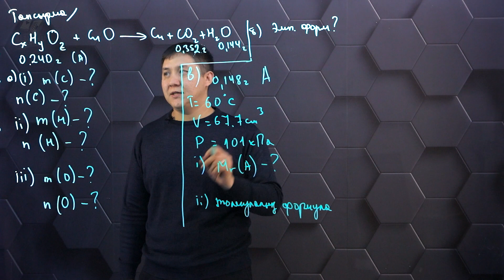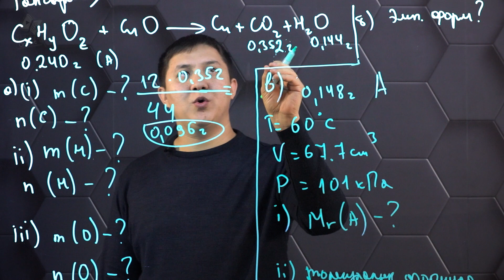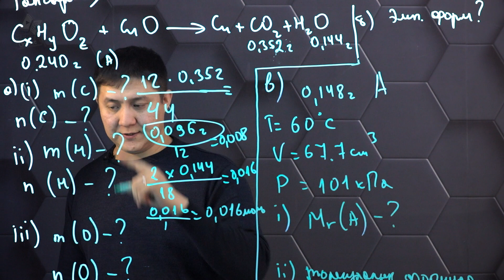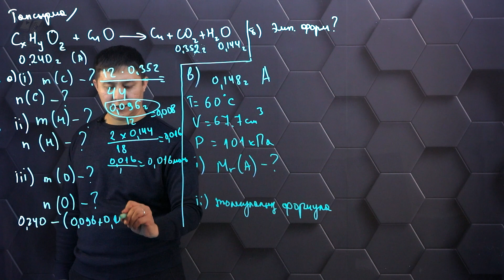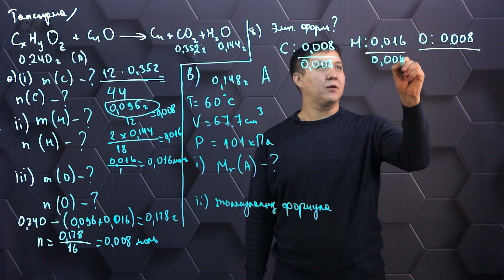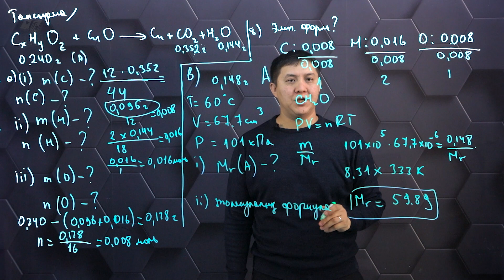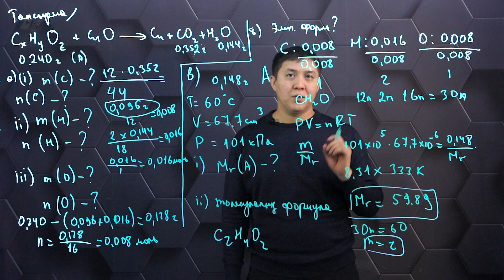Органикалық қосылыстар. Практикалық бөлім. 11 сынып.